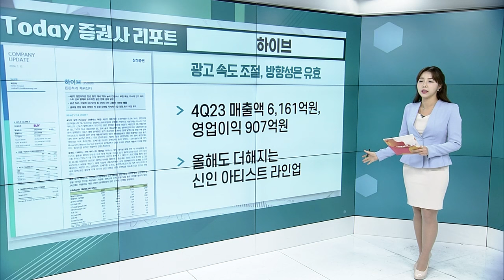NAVER... 광고 속도 조절, 방향성은 유효 / 하이브... 든든하게 채워진다_Today 증권사 리포트 (20240115)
NAVER(035420): 광고 속도 조절, 방향성은 유효
- 4Q23 매출액 2.5조원, 영업이익 3,977억원
- 업황 회복은 더디지만, 신규 서비스를 통한 성장 유효

하이브(352820): 든든하게 채워진다
- 4Q23 매출액 6,161억원, 영업이익 907억원
- 올해도 더해지는 신인 아티스트 라인업